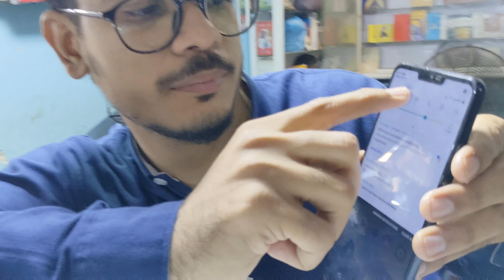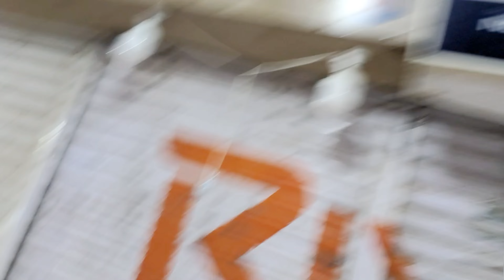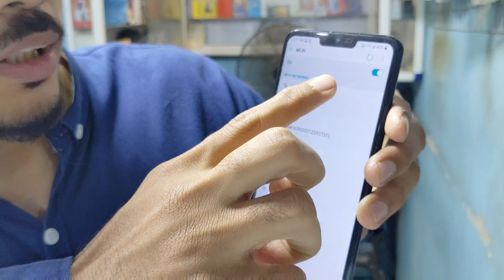Mobile market Karachi | finally ilyas ne new mobile ly liya | Epi 107 | Amir Khan siyal daily vlog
hit likes.